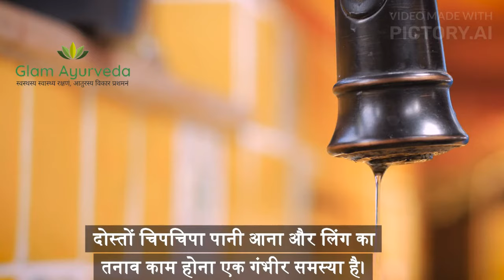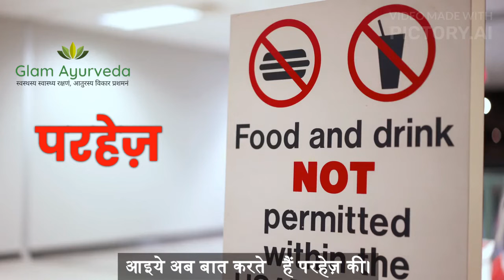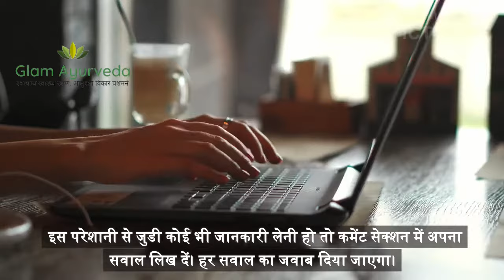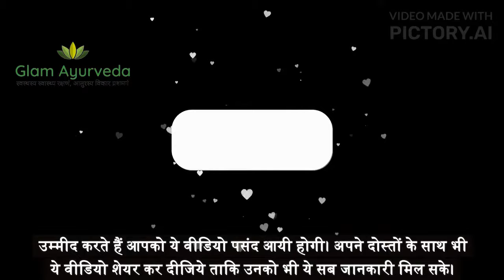Chipchipa pani ka ilaj | Safoof Muqawwi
Chipchipa pani ka ilaj | Safoof Muqawwi | 100% Ayurvedic

हैल्लो दोस्तों। ग्लैम आयुर्वेदा चैनल में आपका फिर से स्वागत है। आज हम बात करेंगे चिपचिपे पानी और धात रोग के बारे में। दोस्तों चिपचिपा पानी आना और लिंग का तनाव काम होना एक गंभीर समस्या है। आजकल ज़्यादा उत्तेजित वीडियोज़ देखने के कारण यह समस्या और ज़यादा बढ़ गयी है।  आइये जानते हैं ये समस्या किन कारणों से होती है और कैसे इसका इलाज किया जा सकता है। लिंग से चिपचिपा पानी आने के आम तौर पर तीन मुख्य कारण होते हैं। पहला कारण होता है ज़्यादा गरम चीज़ें खाने से। जैसे मास, मछली, अंडा, काजू बादाम और इसी तरह की कोई भी गरम चीज़। इस तरह का खाना खाने से मसाने में गर्मी बढ़ जाती है और लिंग से चिपचिपा पानी आना शुरू हो जाता है दूसरा कारण है ज़्यादा हस्तमैथुन या हाथ का इस्तेमाल करने से। हस्तमैथुन करने से भी मसाने में गर्मी हो जाती है और लिंग की नसें ढीली पड़नी शुरू हो जाती है।  ऐसे में धात का आना। चिपचिपा आना और पानी आते ही तनाव चला जाना जैसे परेशनी हो जाती है। तीसरा कारण हो सकता है ज़्यादा वज़न उठाना। अक्सर ये भी देखा गया है की जो लोग ज़्यादा वज़न उठते हैं उनके भी मसाने में कमज़ोरी शुरू हो जाती है और चिपचिपा पानी आना शुरू हो जाता है। आइये अब बात करते हैं के इस समस्या का इलाज कैसे करा जाय। और ये भी जानते हैं के चिपचिपा पानी या धातु रोग की असली आयुर्वेदिक दवा कौन सी है जिसका रिजल्ट जल्दी मिले और कोई साइड इफ़ेक्ट भी ना हो। सबसे पहले हम बात करते हैं इलाज कैसे शुरू करा जाये। दवा का नाम है सफूफ मुक़व्वी। ये दवा आयुर्वेदिक है और कोई साइड इफेक्ट्स भी नहीं है। ये ऑनलाइन मिल जाती हैं। आप अमेज़ॉन से भी इसे ले सकते है। या फिर डायरेक्ट वेबसाइट से भी आर्डर कर सकते हैं। लिंक डिस्क्रिप्शन में भी दिया गया है। स्क्रीन पर दिए नंबर पे भी कॉल कर करके आर्डर कर सकते हैं। अभी तक वीडियो पसंद आयी है तो वीडियो को लाइक कर दीजिये। आइये अब बात करते   हैं परहेज़ की। आपको सबसे पहले ये कुछ चीज़ें खाने में बंद करनी होंगी। जैसे मास मछली . अंडा.   ड्राई फ्रूट्स जैसे काजू बादाम किशमिश आदि। इनमें से कोई भी चीज़ नहीं लेनी है। पेट को साफ़ रखना है। ऐसा इसलिए भी ज़रूरी है क्यूंकि जिन लोगों को चिपचिपे पानी की समस्या बन जाती है उनका पेट भी ख़राब रहने लगता है।  या तो कब्ज़ बनना शुरू हो जाता है या फिर टॉयलेट में दिन में तीन या चार बार जाना पड़ता है और फिर भी पेट सही से साफ़ नहीं होता है। इन सब के साथ साथ आपको अपनी डाइट में फलों को भी लेना शुरू करना होगा। मौसम का कोई भी फल खा सकते है।  सेब यानि एप्पलभी लेना अच्छा रहता है क्यूंकि उसमें फाइबर होता है जिससे पेट साफ़ रखने में आसानी होती है। ये बात याद रखनी है के अगर आप चाहते हैं के दवा अच्छे से काम करे तो पेट साफ़ ज़रूर रखना है।  इसके ऊपर एक अलग से वीडियो बनायीं है जो आप ऊपर स्क्रीन पे आई बटन पे क्लिक करके देख सकते हैं। इस परेशानी से जुडी कोई भी जानकारी लेनी हो तो कमेंट सेक्शन में अपना सवाल लिख दें। हर सवाल का जवाब दिया जाएगा। उम्मीद करते हैं आपको ये वीडियो पसंद आयी होगी। अपने दोस्तों के साथ भी ये वीडियो शेयर कर दीजिये ताकि उनको भी ये सब जानकारी मिल सके। फिर मिलते हैं एक नयी वीडियो के साथ। तब तक स्टे हेल्थी स्टे फिट।